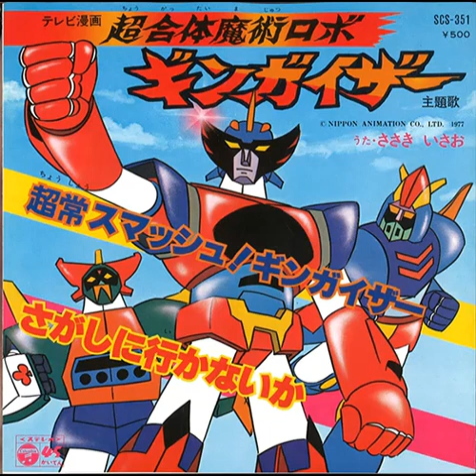OP 超合体魔術ロボ ギンガイザー/歌 真ライダー「超常スマッシュ！ギンガイザー」